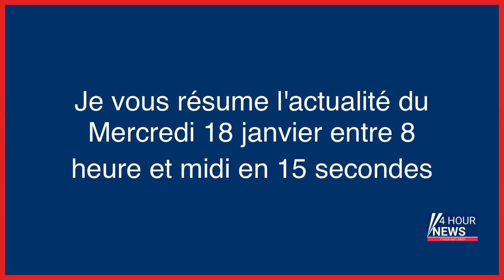Résumé de l'actualité du jour : Mercredi 18 janvier entre 8h et midi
- Grève du 19 janvier : plus de 10 000 policiers et gendarmes mobilisés